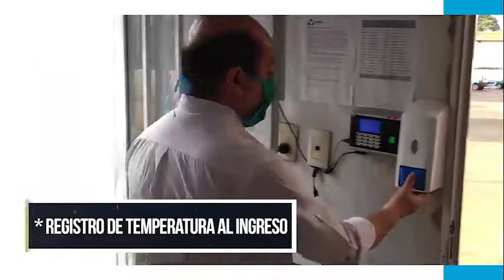Samsa aplica protocolo especial en el trabajo para brindar sus servicios esenciales